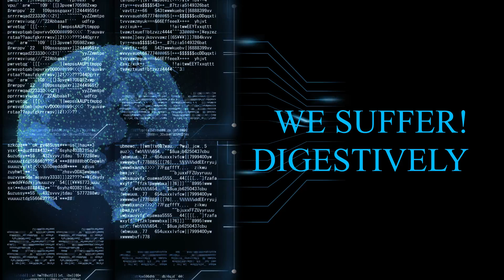BEASTBLOOD - Mosaicked Conception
Lyric Video for BEASTBLOOD - Mosaicked Conception
Album : Unsanctified